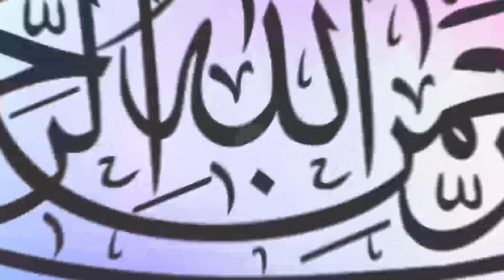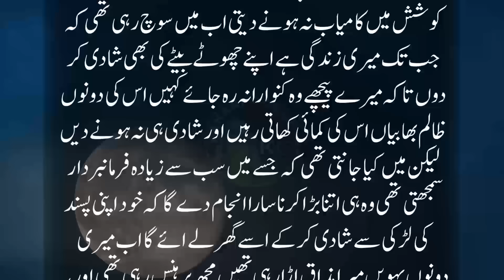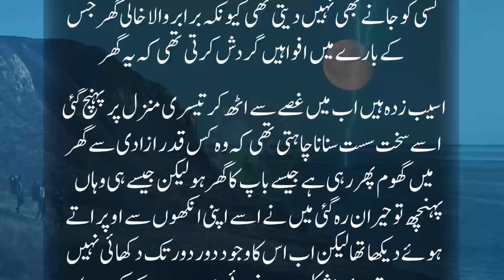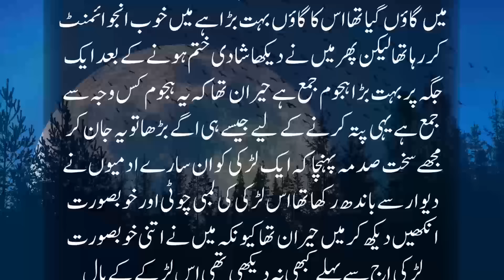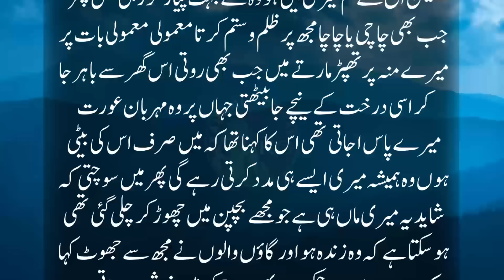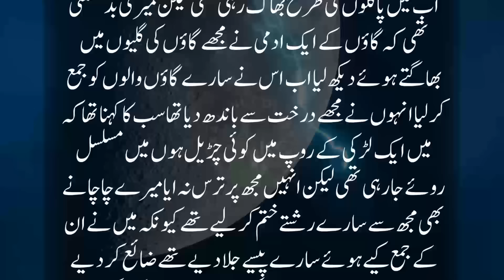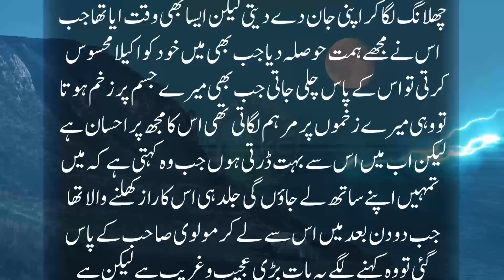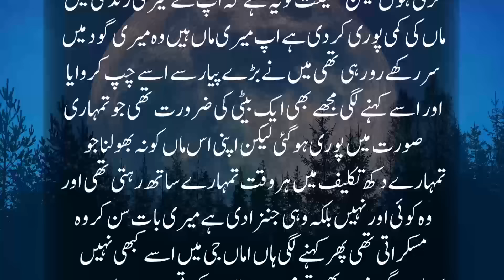Meri Bewi Ek Jinzadi Allah Aysi Bewi Sab Ko Day | Intehai Dilchasp Khofnak Kahani